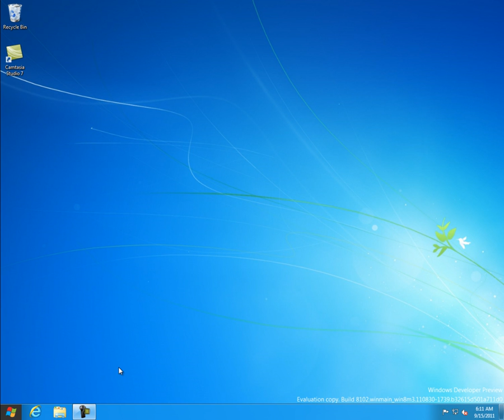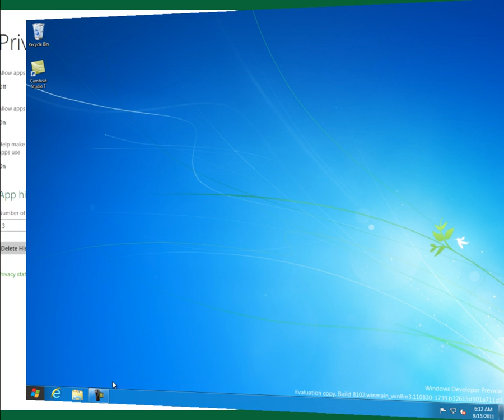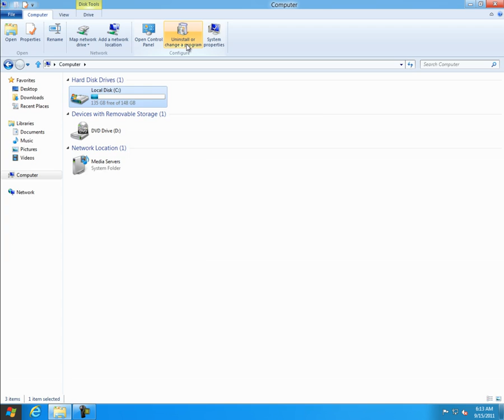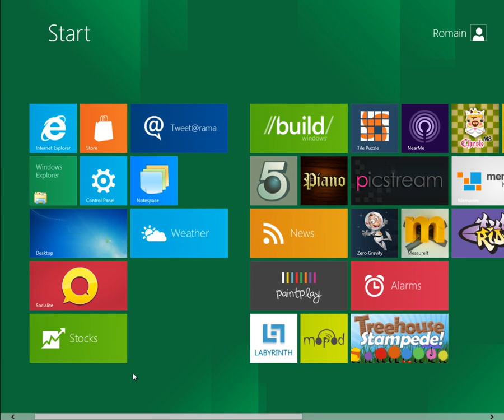[DEMO] windows 8 developer preview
Voici une petite demo de Windows 8 disponible en version développer.